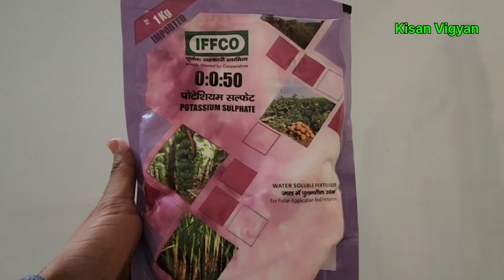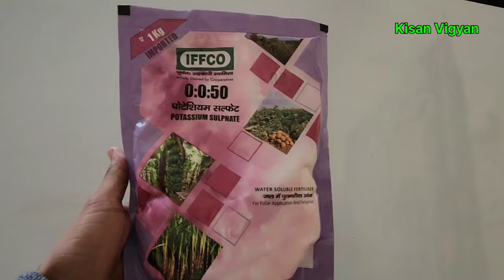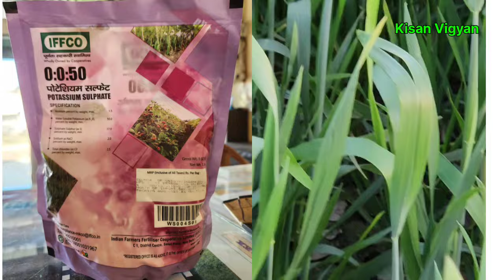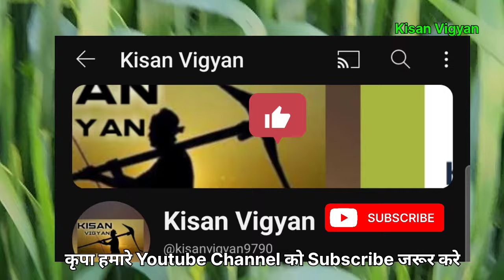NPK 0:0:50 क्या काम कर्ता है | गेंहू | Potassium Sulphate | NPK Fertilizers | IFFCO NPK 0050 | Spray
NPK 0:0:50 क्या काम कर्ता है | गेंहू | Potassium Sulphate | NPK Fertilizer | IFFCO NPK 0050 | Spray

npk 0 52 34 and 0-0-50 before and after flowering | boron fertilizer | npk 0 0 50 | chelated zinc

Your Quaris -
NPK 0:0:50
NPK 0:52:34
NPK ke Faiyda
NPK कितना डालना चाहिए
NPK 19:19:19
NPK 17:44:0
NPK 18:18:18